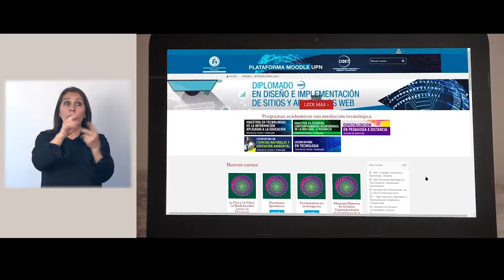SEÑAS Factor 11 Recursos de apoyo académico e infraestructura física